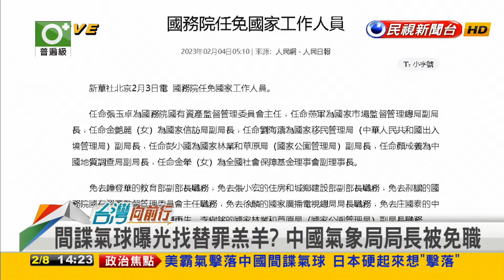2023.02.08【台灣向前行 Part2】軍事與外交拉扯？釀間諜氣球鬧劇？習領導威信受挫？氣象局長被拔官？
氣球破掉習維尼不開心？事後北京拒與美防長通話？
軍事與外交拉扯？釀間諜氣球鬧劇？習領導威信受挫？
中共推說學術研究？氣象局長被拔官？實際卻升官？
拜登國情咨文！美中競爭非衝突！受威脅將採取行動！
間諜氣球美中角力？拜登：威脅主權就採取行動！

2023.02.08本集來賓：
民進黨立法委員
民進黨台中市議員